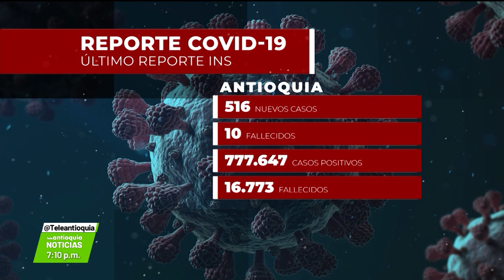En Rionegro se producirán vacunas colombianas - Teleantioquia Noticias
El Gobierno de Colombia y la empresa privada Vaxthera, firmaron un memorando de entendimiento para lo producción de vacunas en el municipio de Rionegro. Según el Presidente Iván Duque, para mediados del 2022 Colombia tendrá su primer lote de vacunas producidas aquí.